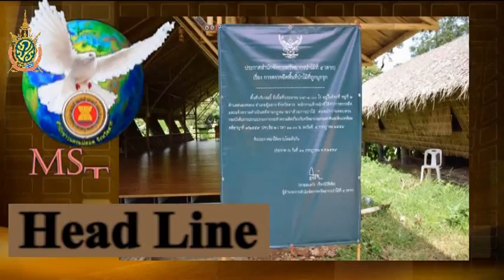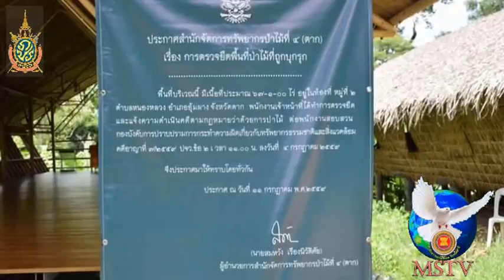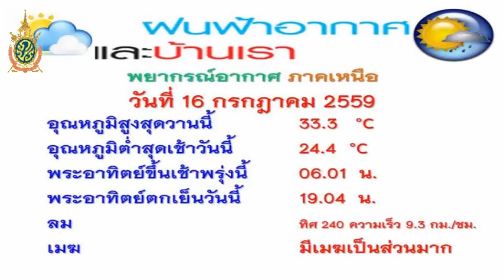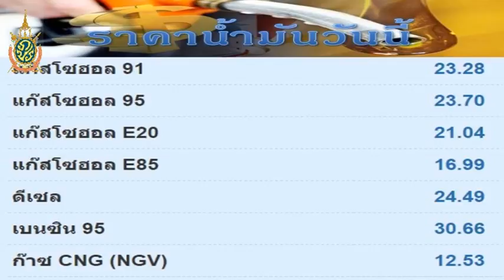16 กรกฎาคม 59 ข่าวท้องถิ่นแม่สอด